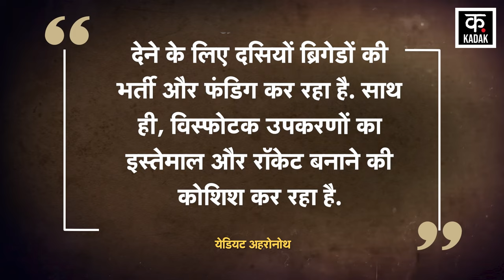Israel Hamas War: हमास का खूनी खेल, तेल अवीव को जबरदस्त धमाके से दहलाया ! | Tel Aviv Blast | N18G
Where the ceasefire talks between Israel and Hamas are going through very delicate moments. At the same time, a bitter war continues between the two in Gaza. Amidst all this, on August 18, 2024, the Israeli capital Tel Aviv was again shaken by a big explosion. One person lost his life in this blast, while another was injured. This explosion in Israel's safest city created panic throughout Israel. Israeli police and army immediately took charge and started investigation and search. The special thing is that this blast happened at a time when the US Secretary of State reached Israel for the 9th time after the Gaza war.

जहां इजरायल हमास के बीच सीजफायर वार्ता बेहद नाजुक पलों से गुजर रही है. वहीं, दोनों के बीच गाजा में तीखी जंग भी लगातार जारी है. इन सबके बीच बीते 18 अगस्त 2024 को इजरायली राजधानी तेल अवीव फिर से एक बड़े धमाके से दहल उठी. इस ब्लास्ट में एक शख्स की जान चली गई, जबकि एक घायल हुआ था. इजरायल के सबसे महफूज शहर में हुए इस धमाके से पूरे इजरायल में हड़कंप मच गया. इजरायली पुलिस और सेना ने तुरंत मोर्चा संभालते हुए छानबीन और तलाशी शुरू कर दी. खास बात है कि ये धमाका ऐसे वक्त हुआ जब अमेरिकी विदेशमंत्री गाजा युद्ध के बाद 9वीं बार इजरायल पहुंचे.